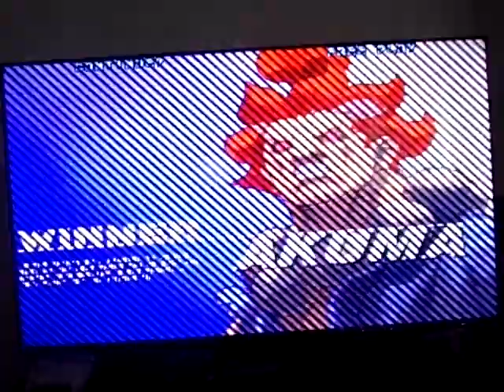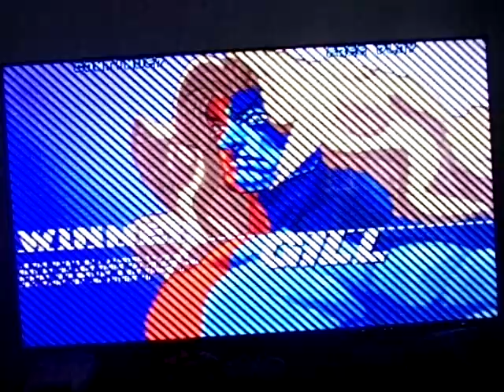Street Fighter 3 3rd Strike(Switch)-Elena Arcade Mode